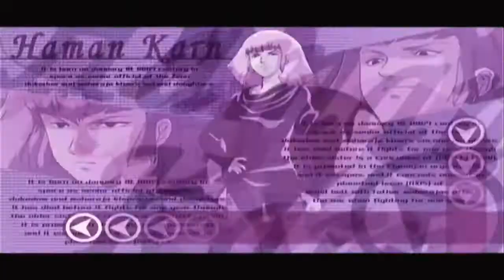【SDGO】邀請你參加6v6多人運動│潮豹嗑藥技能2.0改版│與GM的小夥伴們遊玩│MIC CHECK│Infinite Justice Gundam Meteor│By 流星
●Unit:
NEO ZEONG [SR Rank]
Infinite Justice Gundam (Meteor) [SR Rank]